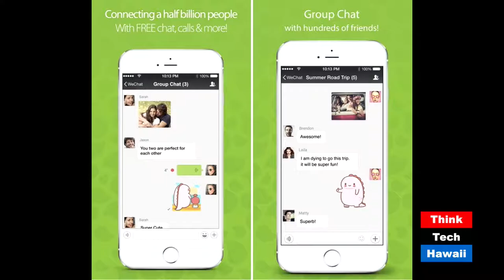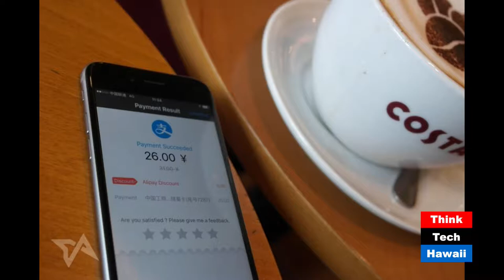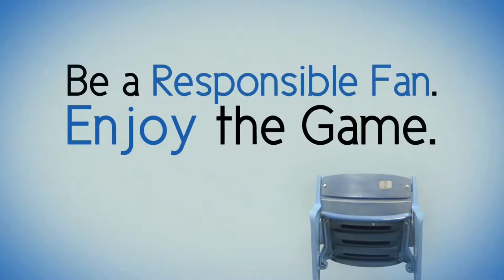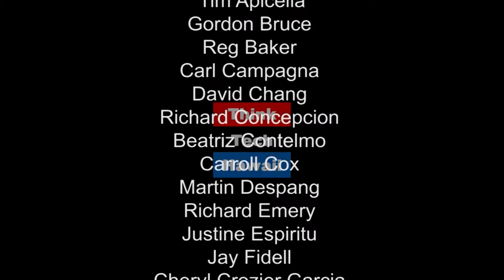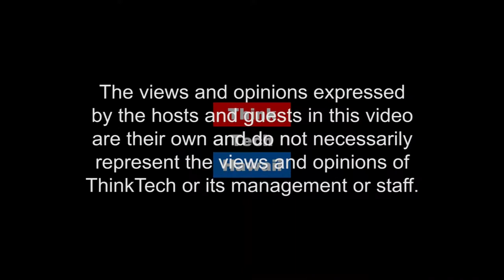Weichat vs Apple Changing Western Business Models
Weichat is the China dream.  Unless you live and work in China and use Weichat, you are missing out on the greatest revolution in China. Weichat is transforming the lives of ordinary Chinese- it is the China dream.  Originally starting out as a simple chat program (messaging, making phone calls, transferring photos and files), it has transformed the lives of 938 million users- enabling users to split a restaurant bill (go Dutch), order a taxi, rent a bike, add more mobile phone time by buying credit to your China mobile phone and even getting food delivery or buying movie tickets. Weichat is the real deal and a game changer – it does more than communicates. Think of Weichat as an iOS system in its own rights --- lots of mini apps within its own ecosystem.

Stakes are high- if Apple loses, Western business platforms must rethink how to do business. It is only a matter of time Weichat’s revolution spills beyond China’s 938 million users.